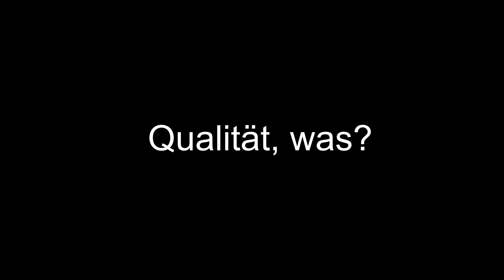Drachenlord spielt Kirby oder "Das schlechteste Let's Play auf YouTube"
Der erst kürzlich aufgrund seiner hochqualitativen Let's Plays (und natürlich nicht wegen seiner klickerzeugenden Wirkung aufgrund von Peinlichkeit!) beim Gaming Netzwerk TGN aufgenommene Spieler "Drachenlord" bzw. "DrachenGamesLP" zeigt sich wieder von seiner besten Seite.

Auch nach 3 Jahren sind noch Senkungen in der Qualität möglich. Famos!